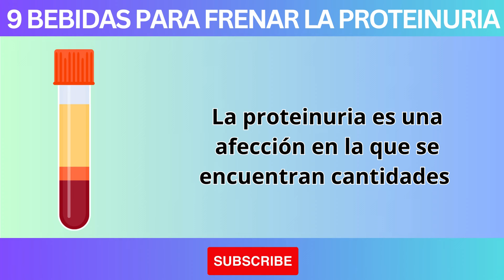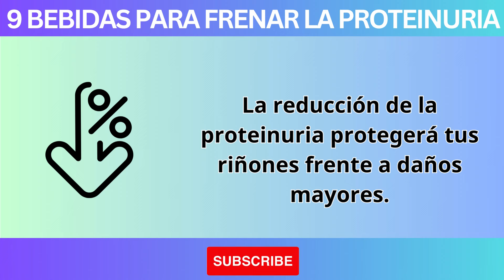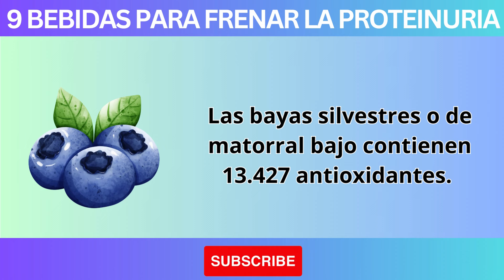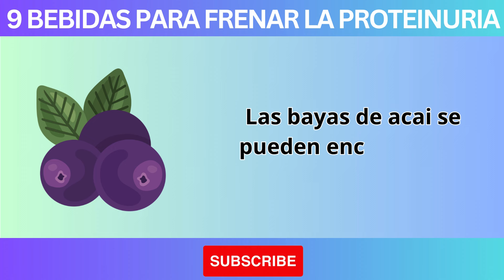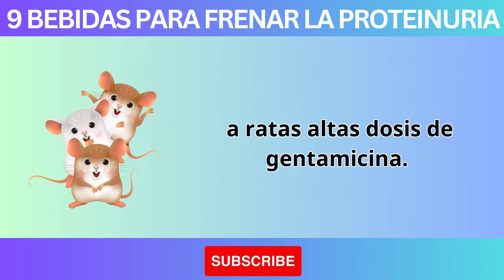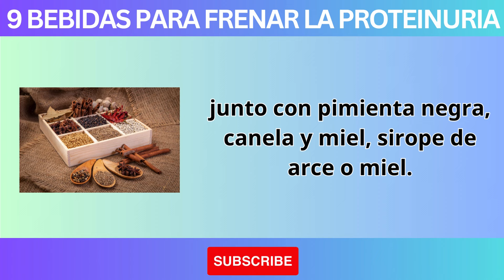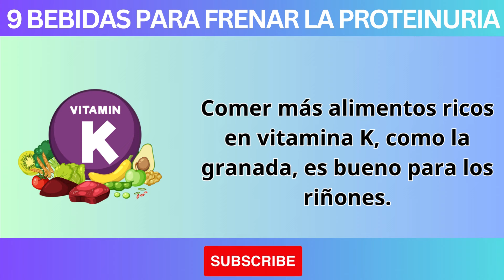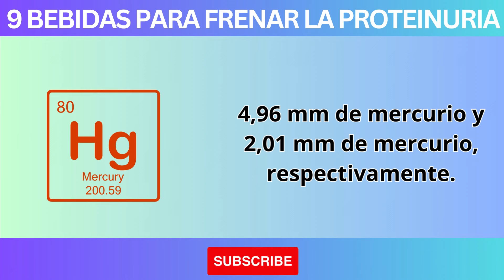Las 9 mejores bebidas para detener la proteinuria y sanar tus riñones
¡Bienvenidos a nuestro canal! En este video, descubrirás las 9 mejores bebidas que pueden ayudarte a combatir la proteinuria y mejorar la salud de tus riñones. La proteinuria puede ser un signo de problemas renales, y mantener tus riñones sanos es esencial para tu bienestar general.

🔍 Lo que aprenderás en este video:

Las propiedades de cada bebida que benefician la función renal.
Consejos sobre cómo incorporarlas en tu dieta diaria.
Información sobre la importancia de la hidratación y la salud renal.
🥤 Bebidas destacadas:

Agua de coco
Té verde
Jugo de arándano
Infusiones de hierbas
Y más...
La salud renal es crucial, y algunas bebidas pueden ayudar a reducir la proteína en la orina, apoyar la función renal y promover una mejor salud general. ¡No te lo pierdas!

📝 Deja tus comentarios abajo: ¿Cuál de estas bebidas planeas probar?